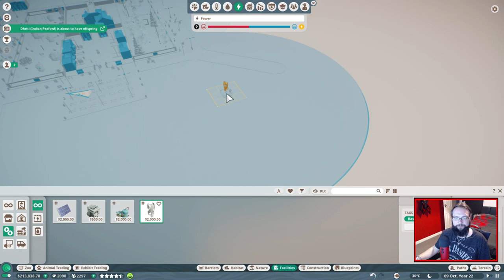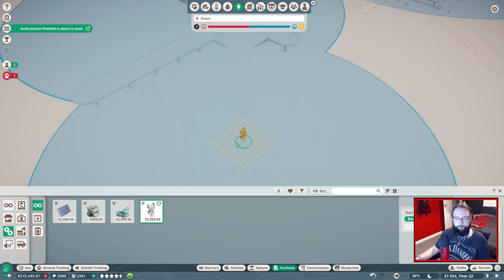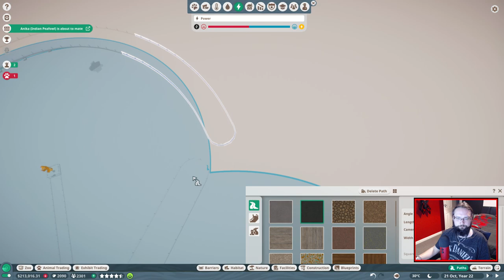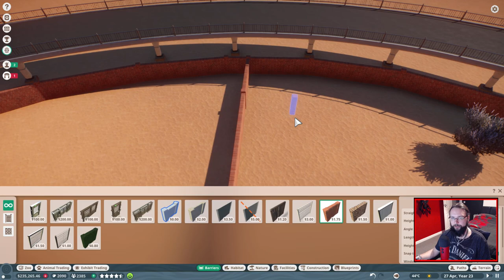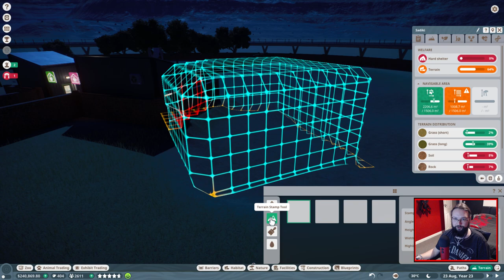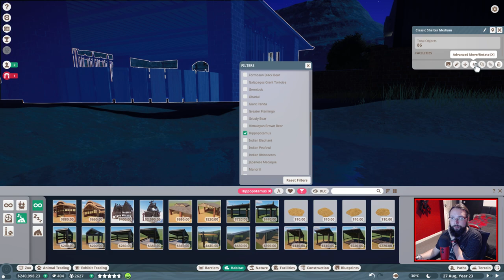Planet Zoo - Let's Franchise! - The Teardrop habitat - Ep 10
Game description

Hardware

Software